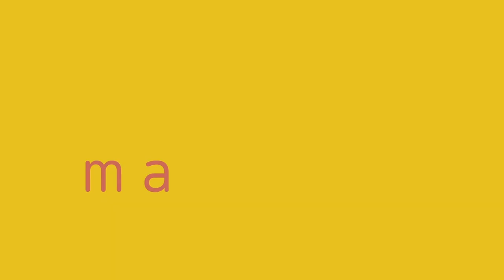Les Ateliers | La dénutrition Ep.1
Dans ce nouveau format d'atelier, Catherine, Docteur en pharmacie et Sandra, Totum pharmacien vous expliquerons, dans ce premier épisode, l'importance de la nutrition dans le bien vieillir.

00:00 Introduction
00:45 En quoi la nutrition peut-elle nous aider à bien vieillir ?
02:40 Les signes cliniques
03:48 Agir en tant que proche
05:06 Diagnostic de dénutrition par le médecin

05:38 En bref